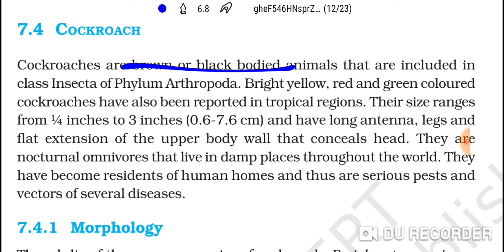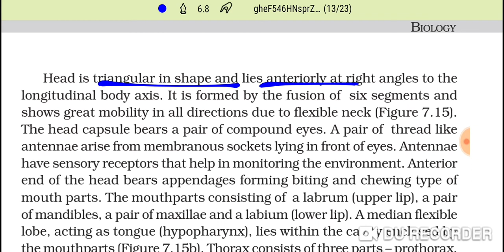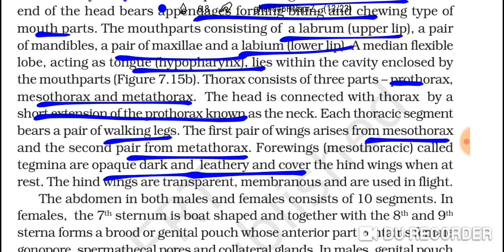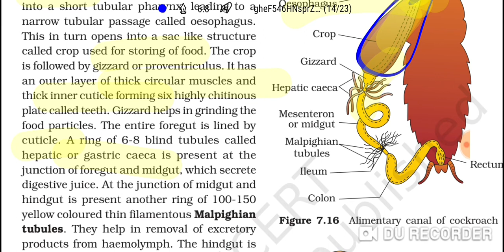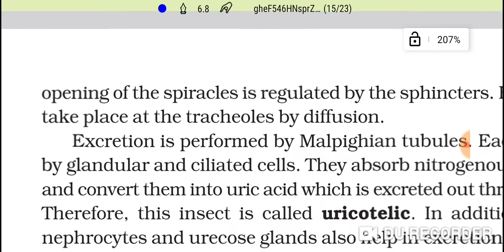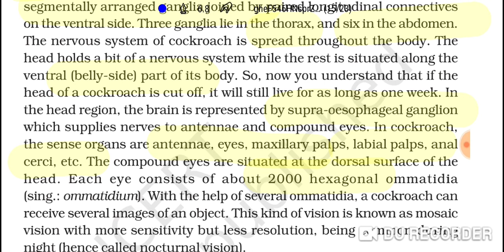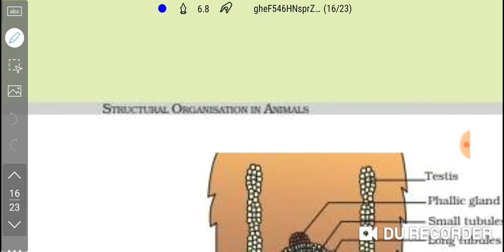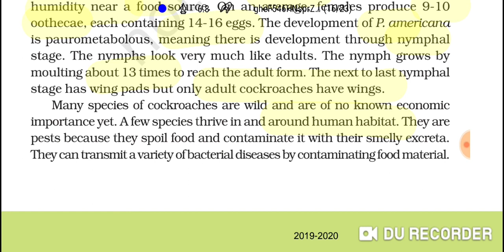Cockroach Part 3 ||Rpsc Gyan